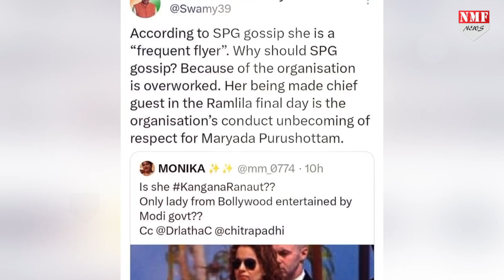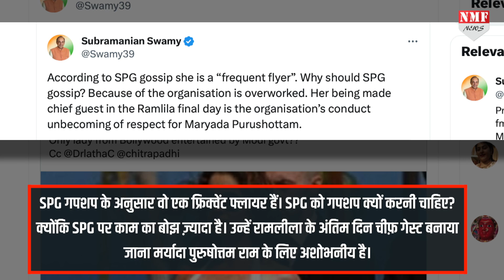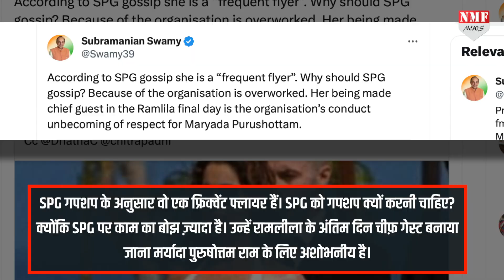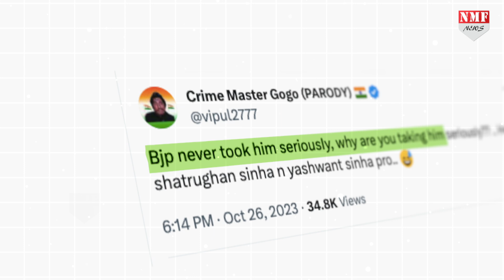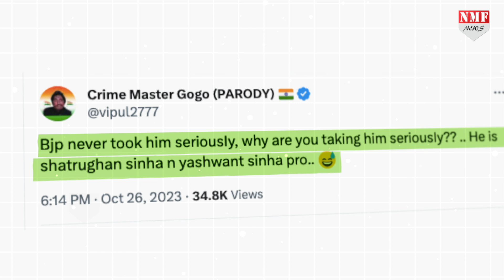Subramaniam Swamy ने ऐसा क्या कह दिया कि Kangana Ranaut का पारा हो गया High ?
दशहरा वाले दिन मर्यादा पुरुषोत्तम राम की जगह रावण का दहन करने वाली कंगना रनौत को लेकर बीजेपी नेता सुब्रमण्यम स्वामी ने तीखी टिप्पणी की। रावण पर तीर चलाने को उन्होंने भगवान राम के लिए अशोभनीय बताया तो फिर कंगना रनौत ने कुछ ऐसा पलटवार किया कि सुब्रमण्यम स्वामी एक बार को सकते में आ गए होंगे। कैसे? देखिए रिपोर्ट।

rishabh
nivedita